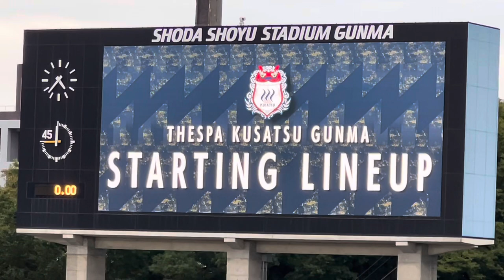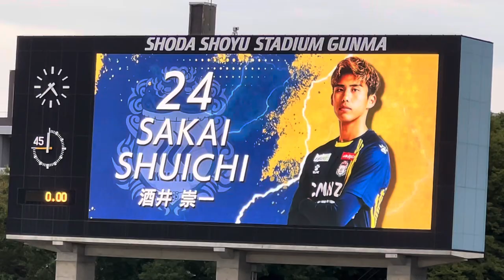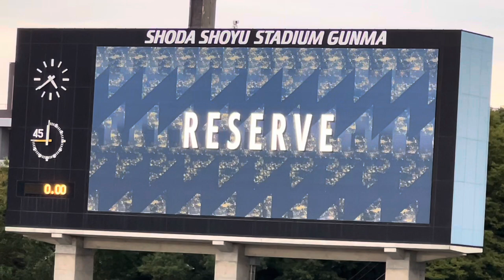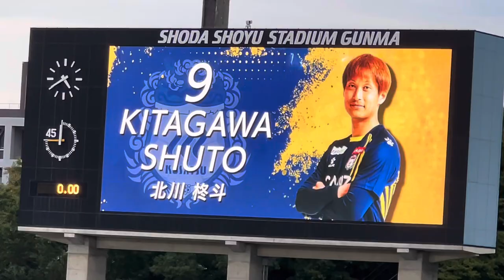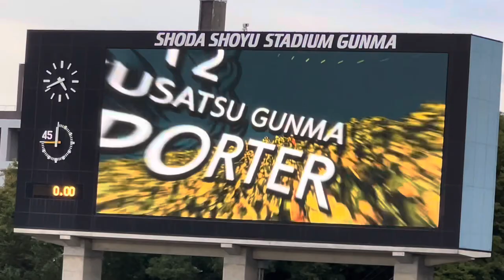【選手キャッチフレーズが個性的な試合前演出】ザスパクサツ群馬（2023）正田醤油スタジアム群馬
正田醤油スタジアム群馬で実施された演出の様子です。

選手個々人に個性的なキャッチフレーズが添えられた選手紹介が特徴的でした。

ザスパクサツ群馬についてはこちら。

ザスパクサツ群馬のチャント集はこちら。

正田醤油スタジアム群馬についてはこちら。

【Starting member】
GK 21 櫛引 政敏
DF 2 城和 隼颯
 24 酒井 崇一
MF 15 風間 宏希
 36 中塩 大貴
 38 天笠 泰輝
FW 5 川上 エドオジョン 智慧
 7 川本 梨誉
 10 佐藤 亮
 23 平松 宗
 39 高木 彰人

【Substitute】
GK 42 石井 僚
DF 4 川上 優樹
MF 6 内田 達也
 50 菊地 健太
FW 9 北川 柊斗
 13 武 颯
 14 白石 智之